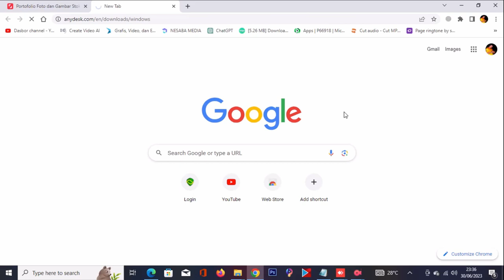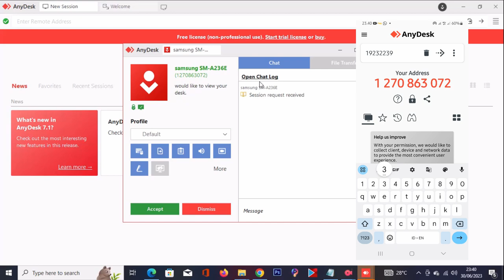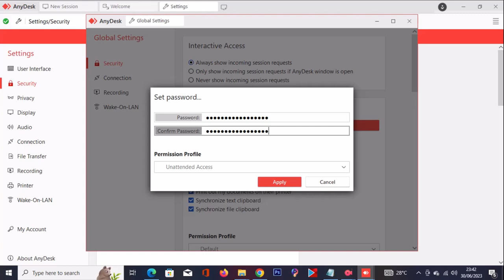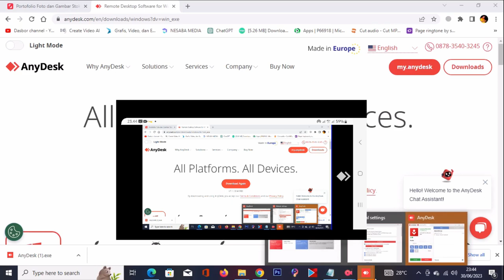BERHASIL! Cara Mudah Remote Komputer/ Laptop Jarak Jauh Dengan Menggunakan Handphone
link download di Komputer/ Laptop

AnyDesk adalah sebuah perangkat lunak remote desktop yang memungkinkan pengguna untuk mengakses dan mengendalikan komputer dari jarak jauh melalui koneksi internet. Dikembangkan oleh perusahaan Jerman bernama AnyDesk Software GmbH, AnyDesk menyediakan solusi yang cepat, aman, dan andal untuk berbagi layar, mengakses file, dan mengoperasikan komputer dari tempat lain.

AnyDesk dirancang untuk memberikan pengalaman pengguna yang lancar dan responsif. Dengan menggunakan algoritma kompresi data canggih dan teknologi codec video, AnyDesk mampu mentransmisikan tampilan desktop dengan kecepatan tinggi dan kualitas gambar yang tinggi, bahkan pada koneksi internet yang lambat. Hal ini memungkinkan pengguna untuk melihat, mengontrol, dan berinteraksi dengan komputer target secara real-time tanpa adanya jeda yang signifikan.

Keamanan juga merupakan salah satu fokus utama AnyDesk. Perangkat lunak ini menggunakan enkripsi TLS 1.2 untuk melindungi data yang dikirimkan antara komputer pengguna dan komputer target. Setiap sesi AnyDesk diberi kode akses yang unik dan aman, sehingga hanya pengguna yang memiliki kode tersebut yang dapat mengakses komputer target. Selain itu, AnyDesk juga memiliki fitur autentikasi dua faktor yang dapat meningkatkan keamanan dengan memerlukan verifikasi tambahan.

AnyDesk kompatibel dengan berbagai sistem operasi seperti Windows, macOS, Linux, Android, dan iOS. Ini memungkinkan pengguna untuk mengendalikan komputer dari berbagai perangkat, termasuk komputer desktop, laptop, smartphone, atau tablet.

Dengan AnyDesk, pengguna dapat mengakses komputer mereka sendiri dari jarak jauh atau membantu orang lain dalam mengatasi masalah teknis dengan mengendalikan komputer mereka. Ini sangat berguna dalam konteks dukungan pelanggan, kolaborasi tim, dan pekerjaan jarak jauh, karena memungkinkan akses yang mudah dan cepat ke komputer yang berbeda di lokasi yang berbeda.

Secara keseluruhan, AnyDesk adalah perangkat lunak remote desktop yang handal, cepat, dan aman, dengan banyak fitur yang memudahkan pengguna untuk mengakses dan mengendalikan komputer dari jarak jauh dengan mudah.